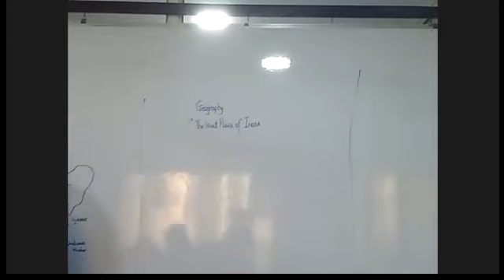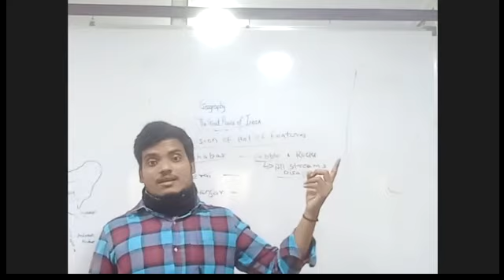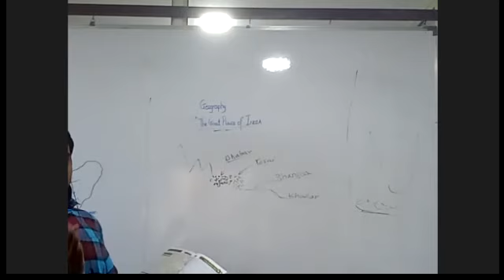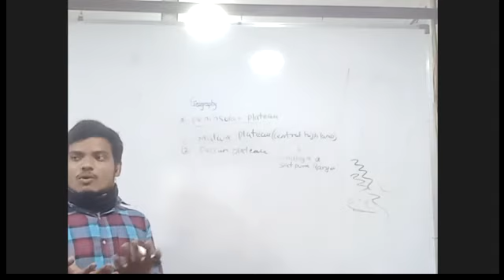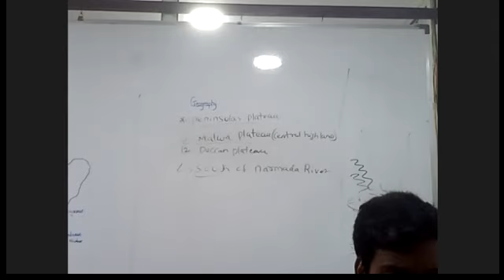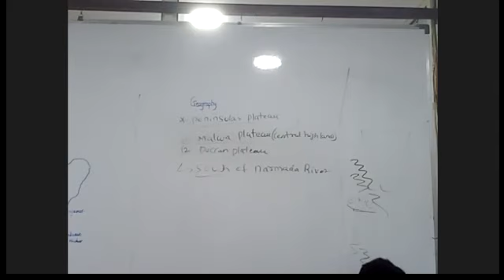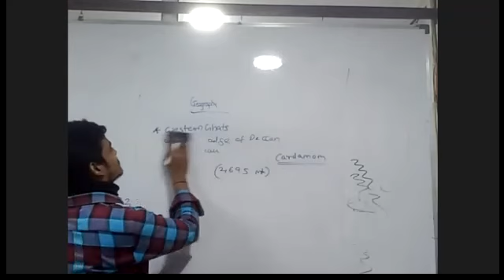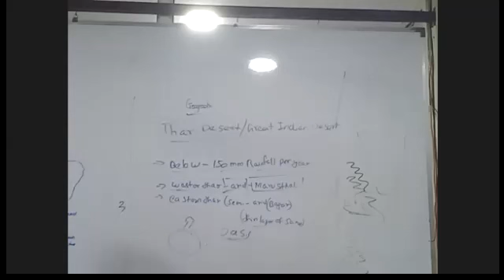| MPSC UPSC ENGLISH | GEOGRAPHY | INDIAN PLAINS | PART 1 |